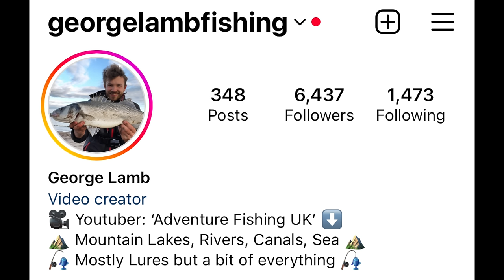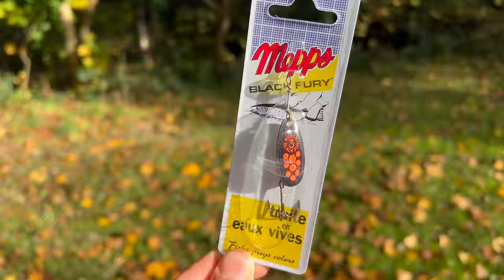This Fish CHANGED MY LIFE... Can I catch it again?! 😯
Fishing a beautiful wild river with one goal, to catch the fish that changed my life forever. We catch some incredible fish and cover a huge amount of river, but will we see our target fish on the bank? Light lure fishing on rivers has to be one of my favourite ways to fish, especially salmon fishing, trout fishing and chub fishing. After spending months trying to catch salmon (and failing) on salmon lures like flying `c's and tobys, I knew I had to change things up to be in with a chance on the last trip of the season. I went for a more finesse approach using size 3 spinners (rather than the normal size 1 or 2 I use for trout fishing), let's see how it goes!

As always, thank you very much for watching! It all really helps!

If you want to watch another salmon fishing video where I catch a nice unexpected springer click here!